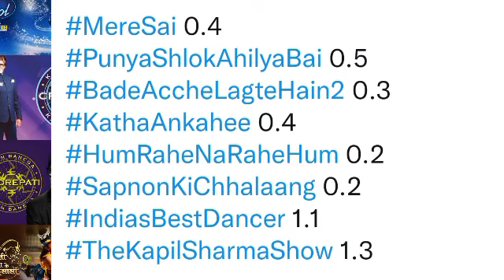Sony TV All Shows Trp of This Week | Barc Trp Of Sony TV | Trp Report Of Week 16